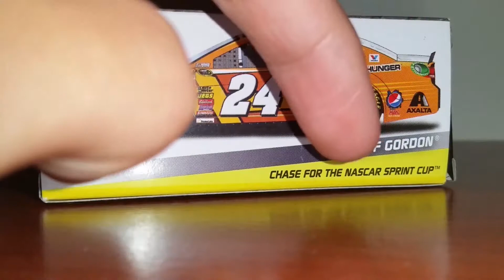Nascar Diecast Review: Nascar Authentics 2014 Jeff Gordon Dover win 1:64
Hello and Happy Halloween everybody! In the spirit of Halloween I reviewed a car that in my opinion looks like a jack o' lantern. The review is on Jeff Gordon's 2014 Drive to End Hunger Hunger Awareness Month diecast. This is the same car Jeff drove to victory in the 2014 chase race at Dover.